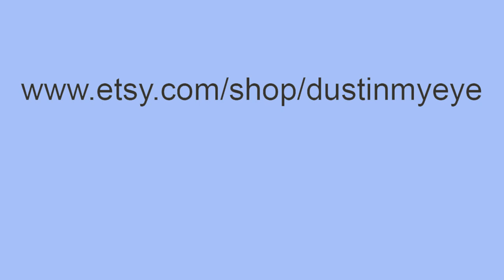A Simple Winter Scene - Paint Along with Watercolors!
I deciced to paint a winter scene since we've gotten some snow now, other than the Christmas Eve blizzard. I wanted to keep it relatively quick and simple so you can paint along. I hope you join me!

Paper - Arches Block, 140 lb Cold Press, 8"x 10"
Paint - Assorted Daniel Smith Watercolors, including Cobalt Blue, Quin Violet,  Quin Coral, Dioxazine Purple, Venetian Red and Trans Pyrole Orange
Holbein Guache, Permanant White
Brushes - Escoda Prado Round 6 and Versatil 10, and Simply Simmons Liner 1, Princeton Neptune Quill 8, and Blick Studio 1/2" Flat.